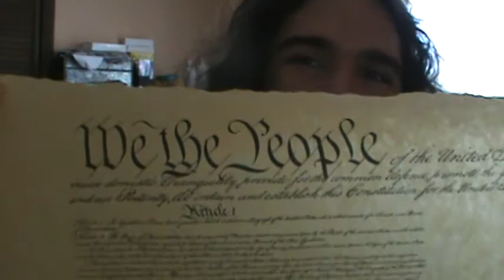4th of July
I talk about what's going on these days.